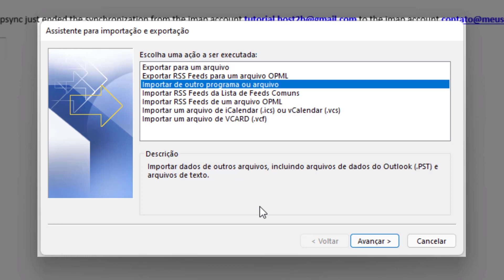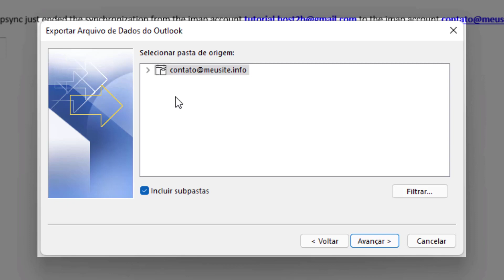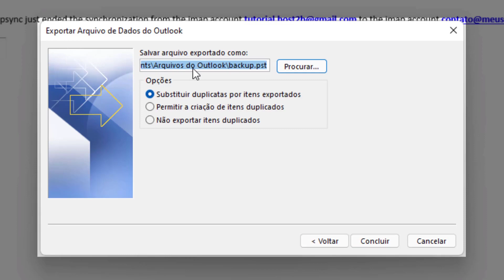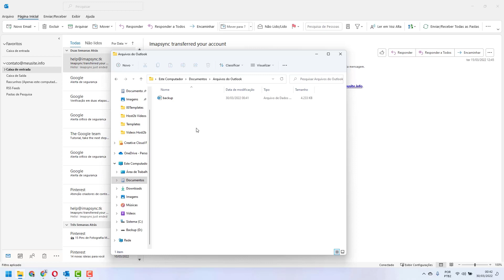Como Fazer Backup dos Emails na Vodien – rápido e fácil – 2022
Aprenda Como Fazer Backup dos Emails Na Vodien facilmente e em poucos minutos